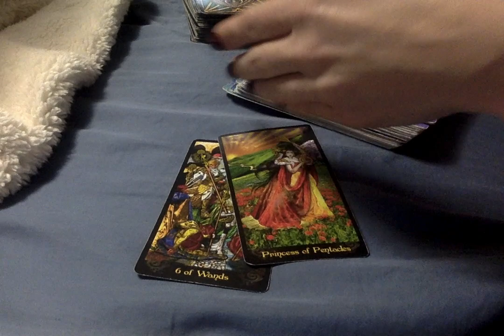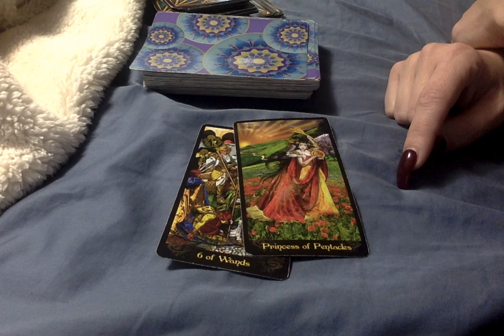1633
Hi Everyone,

30 Min. Read- & 60.00